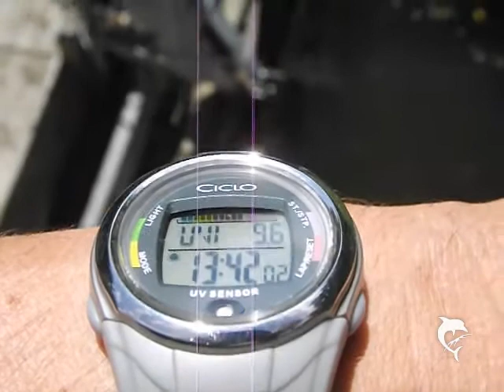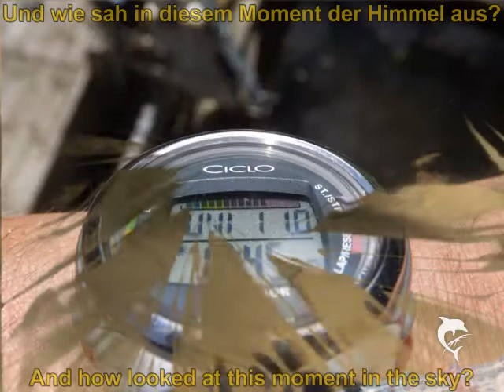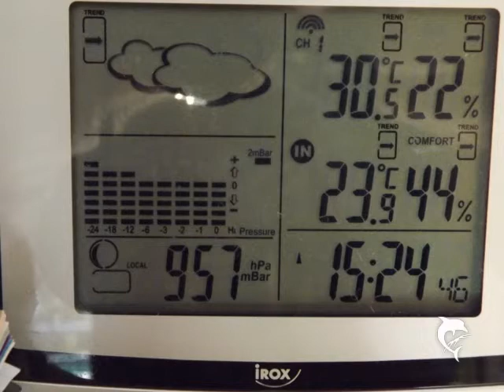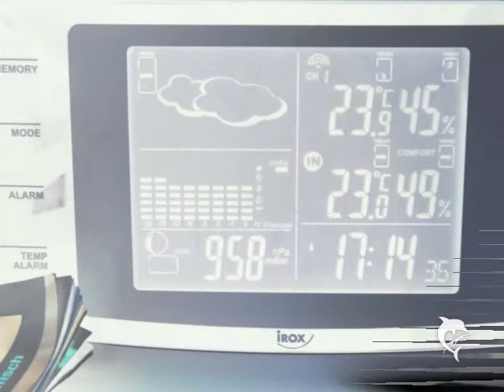WeatherKojote 2012-08-28 - Media say nothing but the truth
Kondensstreifen oder "Chemtrails"? - Öko-Verschwörer wittern Geheim-aktion am Himmel

So lautete die Ankündigung einer Reportage des Spiegel-TV.
Ich werde auf den gezeigten Inhalt nicht näher darauf eingehen.

Dagegen zeige ich euch meine Antwort als Videobeitrag.
Wie ich schon oft gezeigt habe, stimmen die UVI-Daten der Meteorologen mit realen Messungen nicht überein. Man könnte spontan sagen - hier herrscht eine 50 zu 50 Regelung. 50% Wahrheit wird verkauft als 100%. Einige anerkannte Wissenschaftler gehen noch weiter in ihrer Aussage:
Was die Menschen erfahren an neuester Technologie - ist bereits 50 Jahre Vergangenheit...

Die tatsächliche Wahrheit werden in diesem Land und weltweit wohl sicherlich nur ein auserwählter Personenkreis wissen. Die Bevölkerung hat keine Wahl noch Wahlrecht. Sie hat zu akzeptieren, was man ihnen verkauft.
Oder hat man euch mitgeteilt, was in den Regierungen allgemein bekannt ist? Lest selbst, was in Forschungsunterlagen von 1999 geschrieben steht:
"Die Entdeckung der Ozonschichtgefährdung im Jahr 1974 und des Ozonlochs über der Arktis im Jahr 1985 sowie die akute Gefahr, dass sich die Ozonschicht auch über der nördlichen Erdhalbkugel verdünnen könnte, haben die international Staatengemeinschaft zum Handeln bewogen.
Auf Grund sachlicher Überlegungen und Berechnungen muss davon ausgegangen werden, dass, infolge der stratosphärischen Ozonzerstörung, in den nächsten 50 Jahren mit einer Zunahme der UV-B-Strahlung um 5 -- 10% zu rechnen ist. Die zu erwartende Zunahme der UV-B-Strahlung auf der erdoberfläche wird sich als eine behutsame dynamische Veränderung manifestieren.
Von den bisher über 300 untersuchten Pflanzenarten und Kultursorten wurden etwa die Hälfte als UV-B-sensitiv eingestuft. (Ertragseinbußen, Blühverzögerung usw.)"

Contrail or "Chemtrails"? -Eco conspirators suspect secret action in the sky

This was the announcement of a report of the mirror TV.
I will comment on the contents of the not them.

However, I show you my answer as a video.
As I have often shown, the UVI data the meteorologists disagree with real measurements. You could say spontaneously - here is a 50 50 to control. 50% Truth is sold as 100%. Some recognized scientists go further in their statement:
What people learn in latest technology - is already 50 years past...

A select group of people will know the actual truth in this country and around the world certainly only. The population has no choice yet right to vote. It has to accept what you sold them.
Or one you told what is generally known in the Government? Even read what written research documents from 1999:
"The recognition of a reduced ozone layer in 1974 (and across the arctic in 1985) as well as the acute danger that the ozone layer could decline over the northern hemisphere too, forced the international community to react.
Scientific evidence shows that due to destruction of the stratospheric ozone layer there will be a 5 to 10% increase of UV-B radiation in the next 50 years. The expected increase in UV-B radiation will occur as a slow dynamic change.
From more than 300 investigated plant species and crops, approximately half of them are know to be UV-B-sensitive. (loss in yield, blooming delay etc.)"